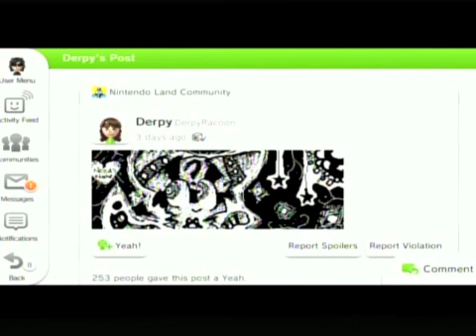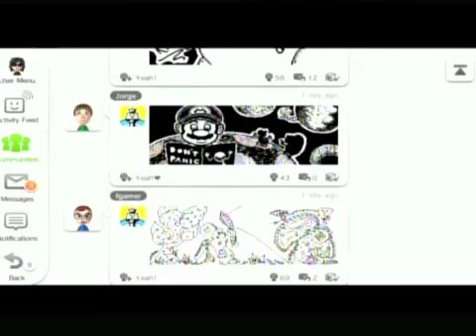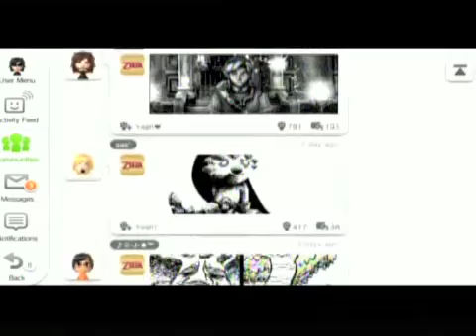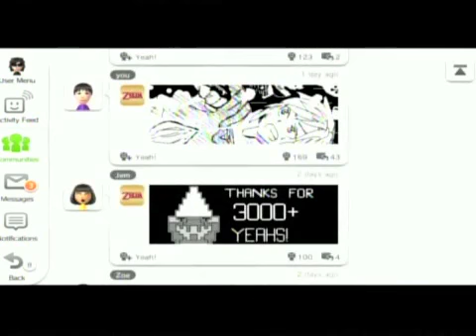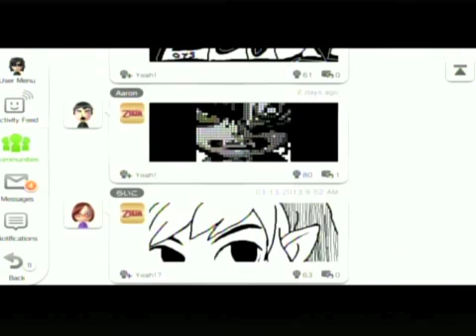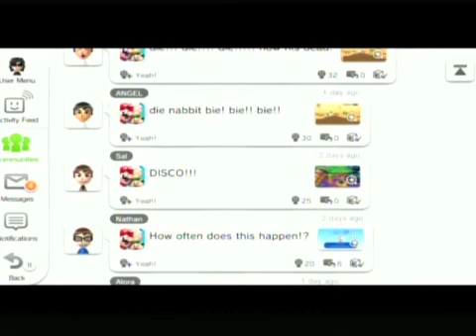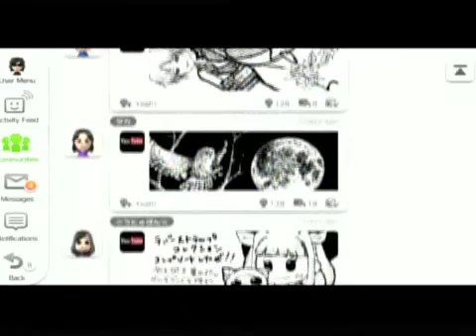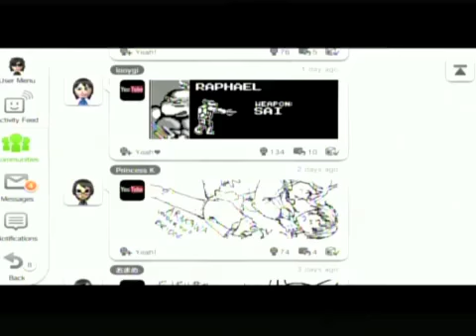Miiverse Artists How Do They Do It?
This is some Miiverse art with some random music in the background. I know it's been a while since I made a new video but meh. I have a WiiU, and I will be getting Monster Hunter 3 Ultimate so if you are someone who isn't a hacker and or pirate on any systems, send me a message and we can play.